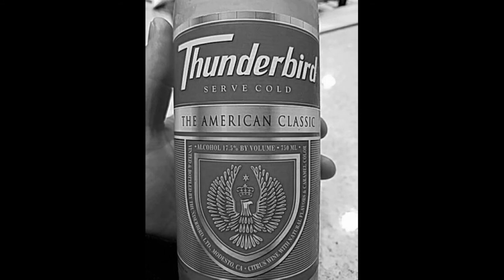When The word was THUNDERBIRD / Billy joe shaver cover/ rec. 1983